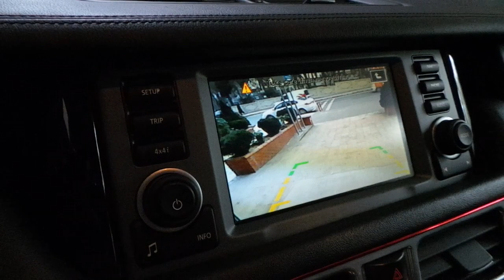Küçük burjuvazinin şans Land Rover vogue un arızalı geri görüş kamera yerine kamera montajı uygulama